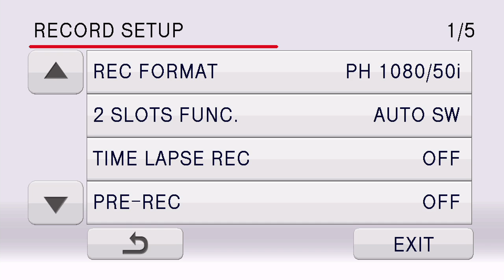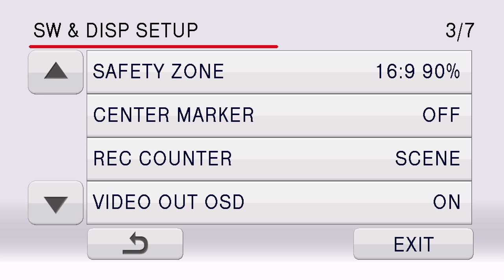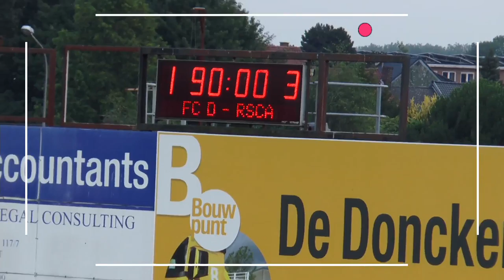RECentral YouTube Live